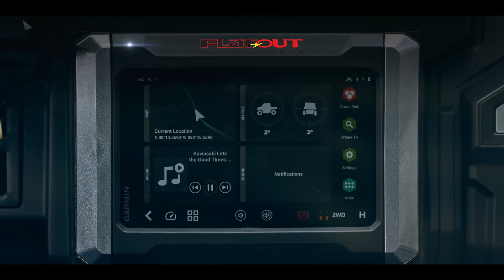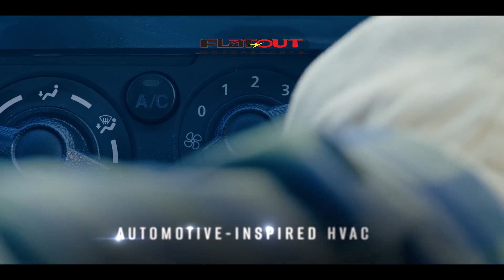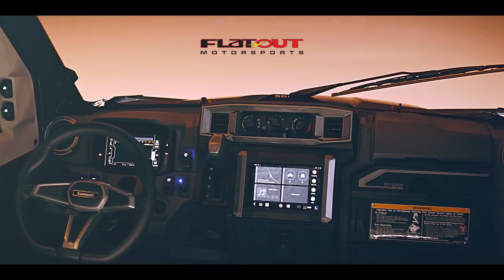2024 Kawasaki Ridge Global Reveal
2024 Kawasaki Ridge Global Reveal